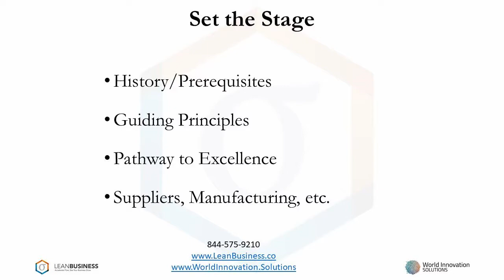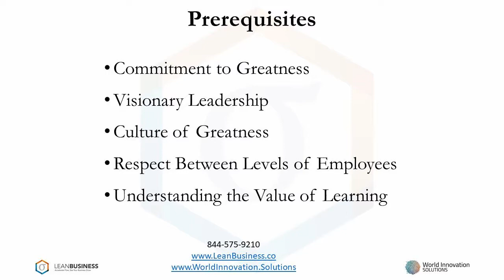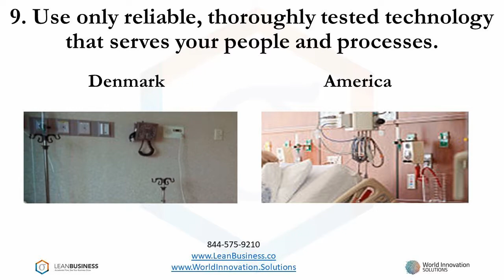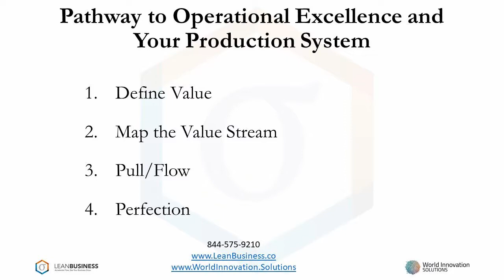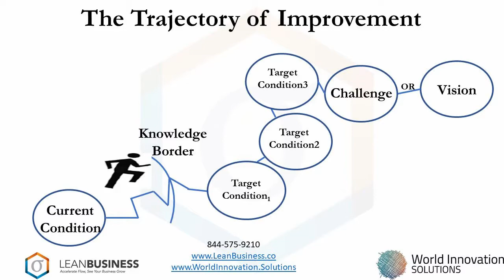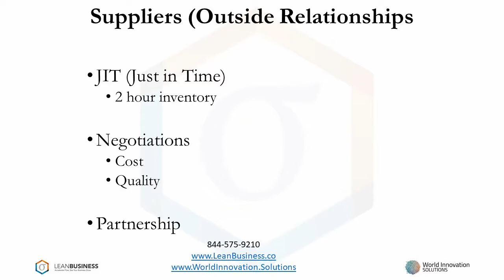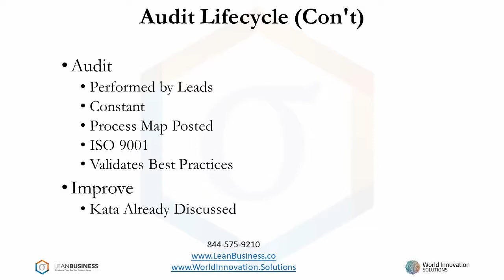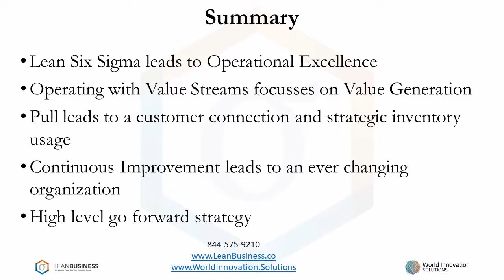Toyota Production System: Build Yours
A Production System is an extremely focused Business System. This touches on how Toyota became great and how you can leverage that to also become great. This presentation is in depth and a complete journey.
Attain 6+ Sigma, Build your System with Toyota Production System Tools:
Remove fat or waste, improve quality, lower cost from your System, Employ Lean Six Sigma: